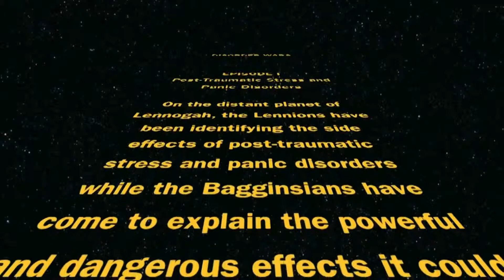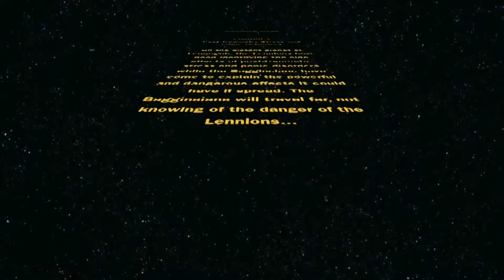Disorder Wars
This is a project me and my partner Frodo Baggins had to do for school. It is about post traumatic stress disorder and panic disorder. The rights to the clips are owned by NFL. I also do not own the rights to the Star Wars Battlefront 2 clips. They are owned by LucasFilms, LucasArts, and Disney. The song "Star Wars Main Theme" is composed by John Williams and the London Sympathy Orchestra. The rights are owned by John Williams, The London Sympathy Orchestra, LucasFilms, LucasArts, and Disney.